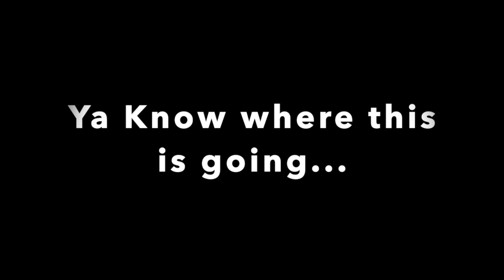Half Madonna Half Boy George Make Up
I grew up with all kinds of 80s/90s queer icons... it felt good to honor two of them today.
Hope you enjoy and go listen to some Boy George! ( And Madonna too)
Stay safe out there and stay healthy!

Music used in the video, I do not own and do not want to use for any kind of use... other than just entertainment.